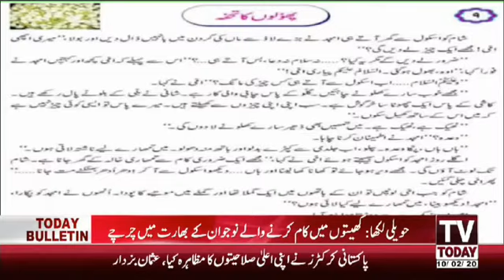Tv today news pkg on pir marof chishty